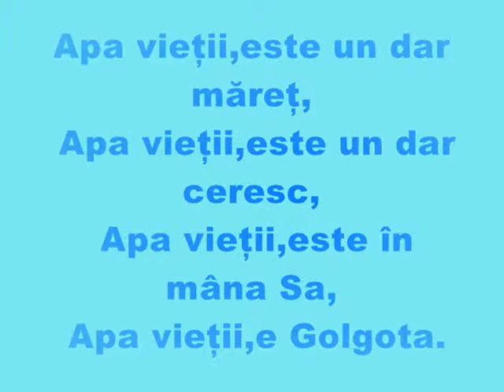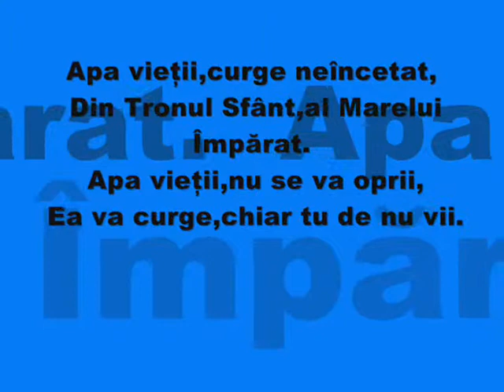VALENTIN BORODACHI -LARGA,BRICENI POEZIA =APA SI CAFEAUA=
CAFEAUA ESTE DROG